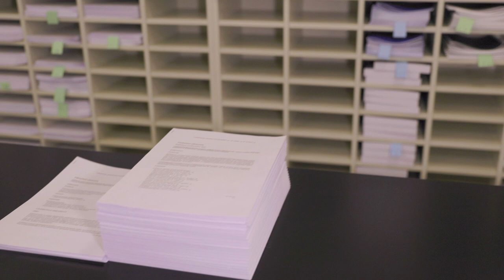BenTV: Todellinen rimanalitus ministeri Saarikolta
On se surullista, jos valtiovarainministeri ajattelee, että hallinnon kuluja voi säästää vain irtisanomalla.